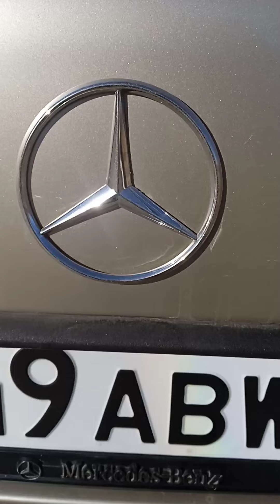Mercedes Benz W124 E230 без шпатлёвки и коррозии !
Продам Мерседес без шпатлёвки и коррозии ! В круг родные фары стекла !